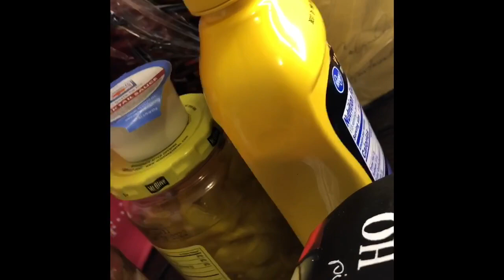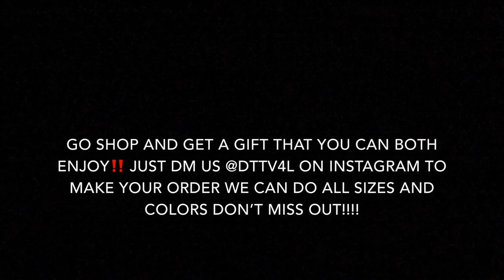Never Have I Ever Gone Wrong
Wassgood DTTV fam. We back with another banger. We told y’all prank wars has started so we gotta watch our backs for real. Well somebody got caught lacking.